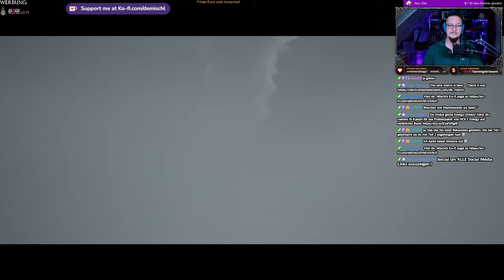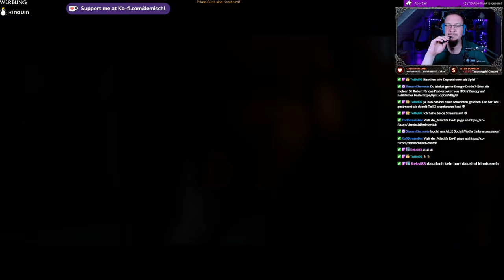Senua´s Saga - Hellblade II #17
Wer ist der letzte Riese?

►MUSIK◄

Song: Speed
Gitarre:  @deMischl

►DIESER KANAL◄

►MEINE SOFTWARE ◄

✅ SCHNITTPROGRAMM: Blackmagic Design Davinci Resolve Studio 18
✅ Grafikprogramm: Corel Paintshop Pro 2022
✅ Aufnahmeprogramm: OBS Studio (Kostenlos)

►MEINE HARDWARE ◄

✅ Mainboard: Gigabyte B760 GAMING X DDR4
✅ CPU: Intel Core i5 13500
✅ RAM: 2x DDR4 Kingston 3600MHz 16gb
✅ Festplatte: WD_BLACK SN770 NVMe SSD 2 TB
✅ Grafik: NVIDIA RTX 4070 12GB
✅ Monitor: 3x Fujitsu SL3230T 23"
✅ Kamera: Logitech C920s
✅ Licht: 2x Obeamiu 5600K 70 LED
✅ Headset: Logitech G430 7.1
✅ Mouse: Zelotes Gaming Mouse Pro Gamer
✅ Mikrofon & Ringlicht: Pearl.de
✅ PlayStation Original
✅ PlayStation 4 Pro
✅ PlayStation VR
✅ Xbox Original
✅ Super Nintendo
✅ LG 55UH8509

►SOCIAL MEDIA◄